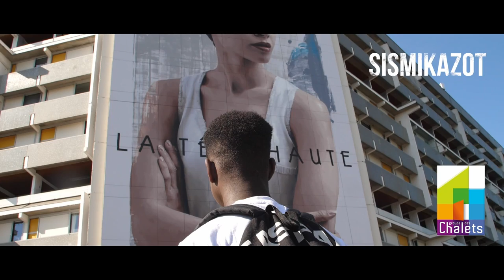Le parcours du Graff de Bellefontaine à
Le parcours du Graff de Bellefontaine a été créé par Coop'Ib , Coopération inter-bailleur, rassemblant Le Groupe des Chalets, Patrimoine Languedocienne et Toulouse Métropole Habitat. Il a été inauguré le 15 juin aprés 3 ans de travail.
Il se compose de 3 œuvres gigantesques réalisées par les graffeurs : Sismikazot, Maye & Mondé et SnakeGrafitti sur le thème de la place de la femme dans l'espace public.

A découvrir absolument !